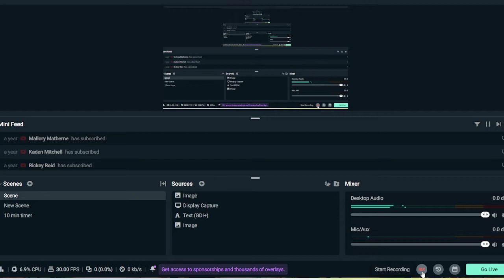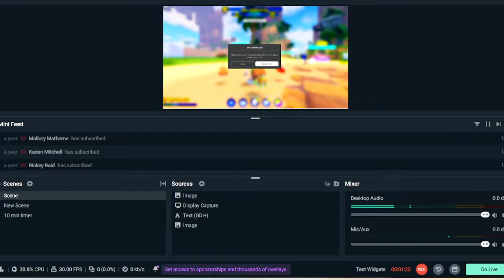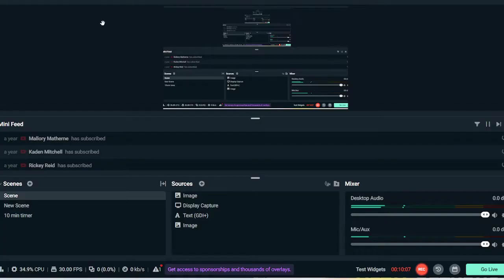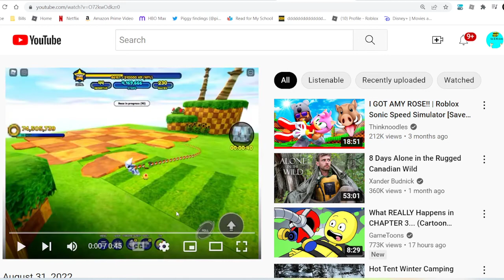NEW SONIC SPEED SIMULATOR MIDWEEK UPDATE HILLTOP IS BACK!